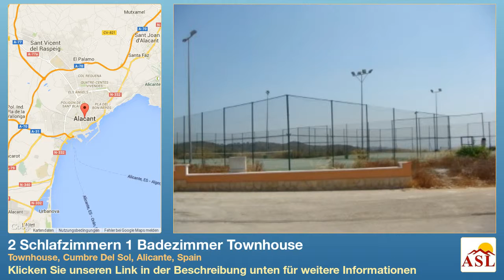2 Schlafzimmern 1 Badezimmer Townhouse zu verkaufen in Townhouse, Cumbre Del Sol, Alicante, Spain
Weitere Infos auf Townhouse zu verkaufen in Townhouse, Cumbre Del Sol, Alicante, Spain mit 2 Schlafzimmern, 1 Badezimmern

Gemeinschaftspool